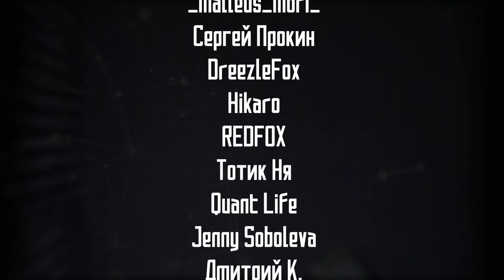Я не озвучу АТАКУ ТИТАНОВ - мысли на этот счет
Шаровые Диалоги - выпуск 104! АниЛибрия не озвучит финальный сезон атаки титанов, так как его лицензировал в России КиноПоиск. Хорошо это или плохо, мои эмоции на этот счет в этом выпуске.

Приветствую, меня зовут Александр Игнатенко, мой творческий псевдоним Sharon . Я начинающий актер дубляжа. В своих роликах я рассказываю о процессе озвучивания аниме и не только, делюсь мнением о различных фильмах, сериалах, играх, а также событиях, произошедших в моей жизни и не только.